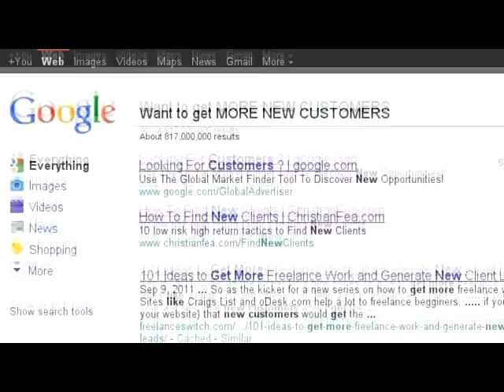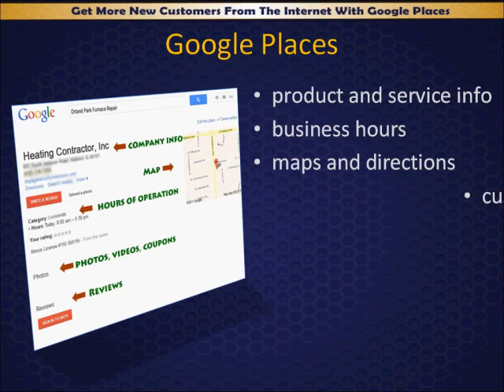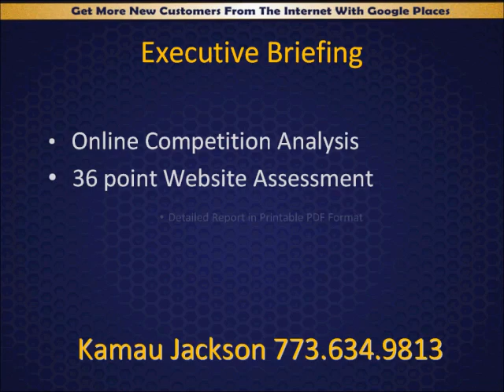Chicago Heating Contractors And HVAC Pros Can Get More New Local Customers Using Google Places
Learn how Chicago Heating Contractors And HVAC Pros Can Get More New Local Customers Using Google Places combined with Facebook and other social media marketing platforms to get new customers for boiler and furnace installation and repair by out-marketing all the other Chicago Heating Contractors.